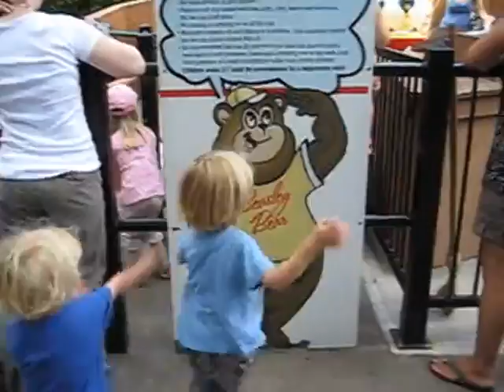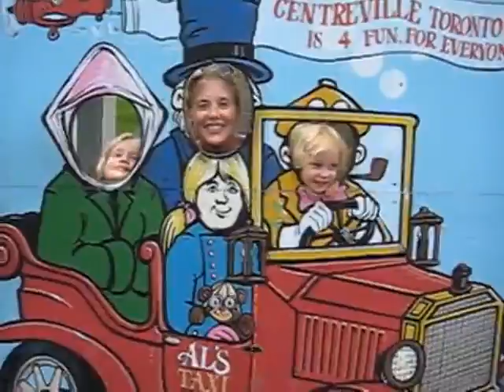Picklevision at Center Island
One of the earlier Picklevision videos.
In this one, the gang scopes out Centreville on Toronto's Center Island